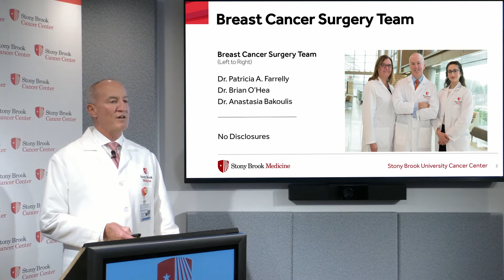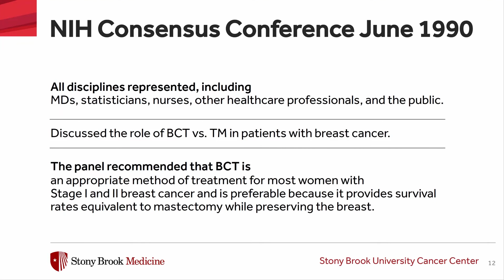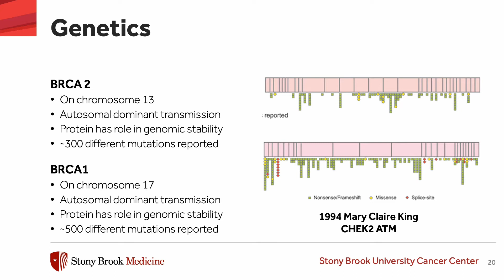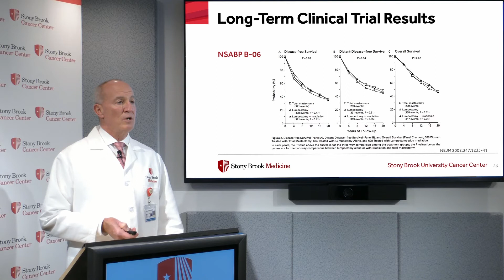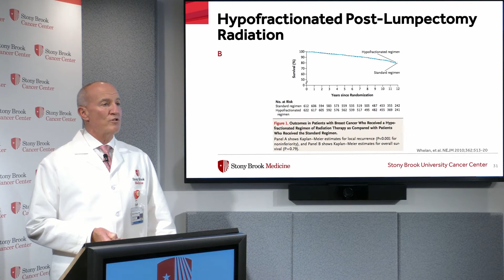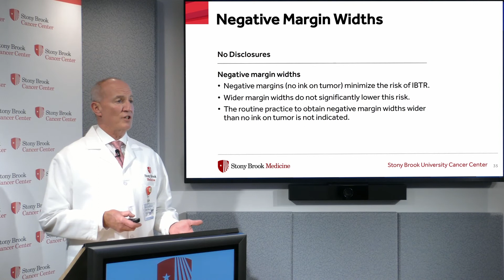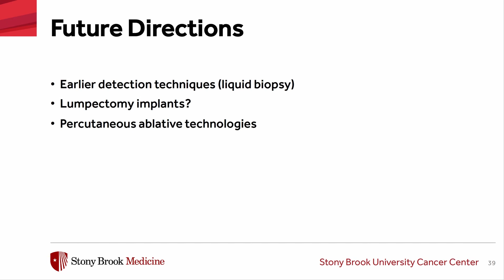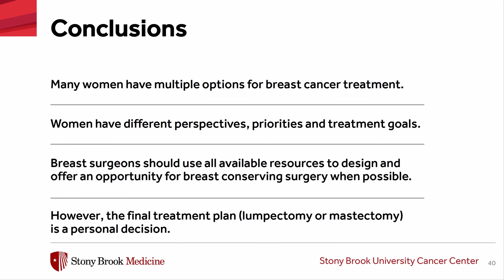CancerWise Smart Talk on Breast Cancer: Brian J. O’Hea, MD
Stony Brook University Cancer Center is proud to present the CancerWise Smart Talk on breast cancer. The presenters, Drs. Brian O’Hea, Alexander Stessin, Jules Cohen and Krystal Airola, are members of the multidisciplinary breast disease management team. The video series highlights the latest news and developments related to breast cancer care, including prevention methods, screenings, innovative treatments and clinical trials taking place at the Cancer Center.